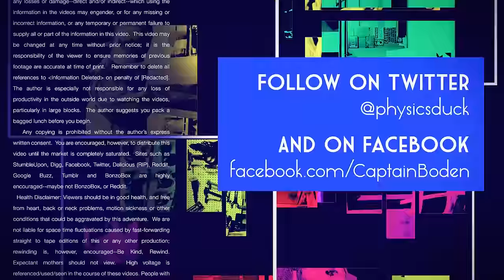Captain's Blog 2 24 2017 SVSU Cardinal Business Edge Students QnA